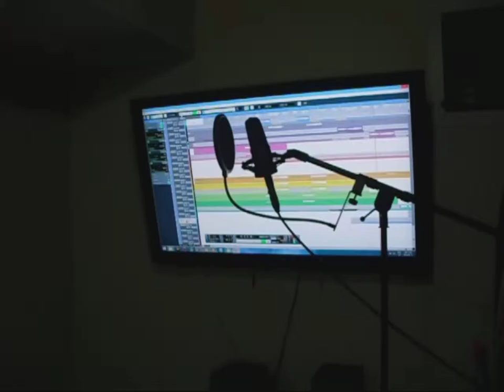Alright - LIVELIFELIVE (Logic Ft Big Sean Remix)